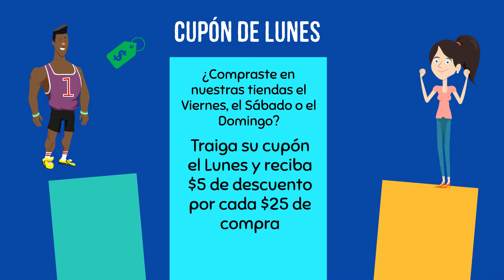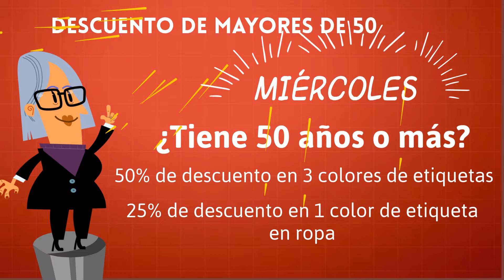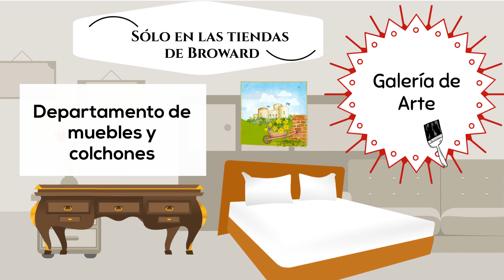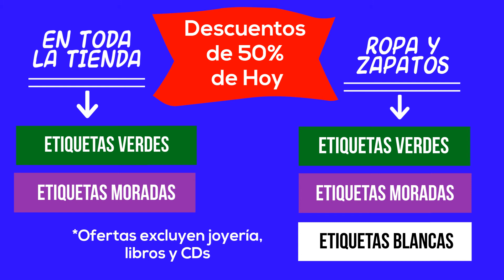laud FURN SHORT Thursday Green and Purple 5.